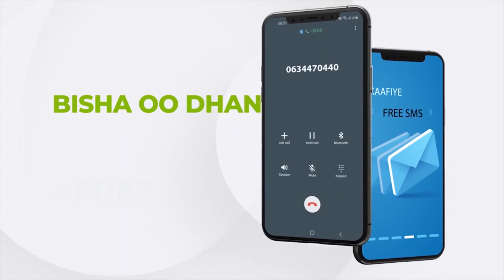Xukuumada Somaliland oo sheegtay inay qabatay Ciidamo Argagixiso ah oo Murashax Cirro Lacag siiyo.